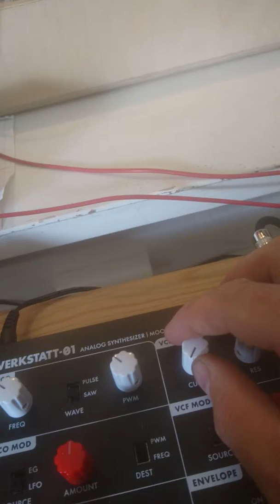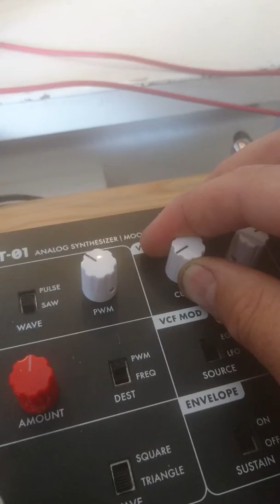Sq8 TESTDRIVE with Moog werkstatt